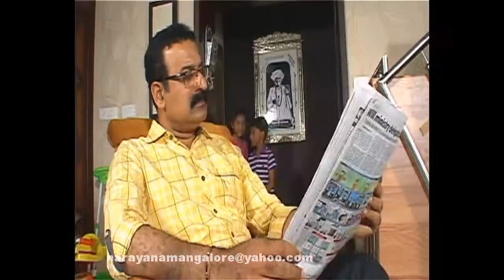Shree Laxmi Clother Stores - Kidsware Section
Ad Making